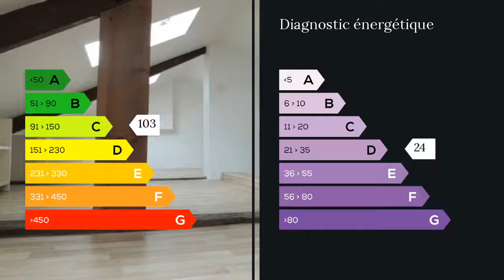A vendre - Appartement - Perigueux (24000) - 4 pièces - 66m²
A 5 minutes à pieds de la cité administrative de Périgueux et de tous commerces.Venez découvrir cet appartement avec balcon entièrement rénové et son jardin privatif de 150 m².L'appartement qui se situe dans un quartier calme et recherché se trouve au deuxième et dernier étage d'une petite copropriété (charges mensuelles de 10 euros)et comprend:- Un palier privatif avec porte fenêtre PVC donnant sur un grand balcon couvert (vue sur jardin), une seconde porte d'entrée donnant directement sur un spacieux et lumineux salon avec cuisine américaine aménagée et équipée de 36 m²,une chambre de 13 m²donnant sur balcon avec salle de bain attenante équipée (baignoire d'angle et sanitaires), une deuxième chambre de 11 m² donnant sur balcon avec salle d'eau attenante (douche et sanitaire).A l'étage, une pièce mansardée de surface au sol de 46 m² (hors loi carrez).Chauffage gazFenêtres double vitrage et PVCCave Mme Séverine CAICOYA 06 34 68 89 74 / 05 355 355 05 poste 9727 Agent commercial indépendant du réseau national clairimmo Maxihome N° RSAC : 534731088 - Ville du greffe : RSAC PERIGUEUX